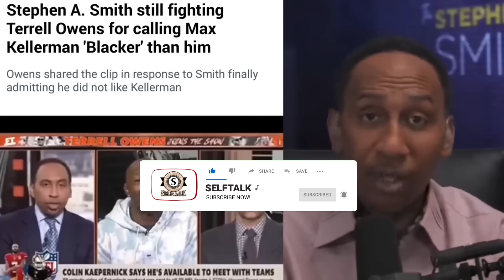“You Sabotaged Max Kellerman!” Marcellus Wiley Fires Back At Stephen A Smith And Exposed STEPHEN A.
“You Sabotaged Max Kellerman!” Marcellus Wiley Fires Back At Stephen A Smith for his breakfast club interview And Exposed STEPHEN A purposefully sabotaging max Kellerman on espn first take

0:00 Intro Stephen A Comments on Marcellus Wiley via the breakfast club interview

3:13 Marcellus Wiley rips Stephen A for race card and lying on max Kellerman espn layoff

5:02 Stephen A comments on max Kellerman via joe budden tv podcast

7:31 Marcellus Wiley expose Stephen A max Kellerman insecurity